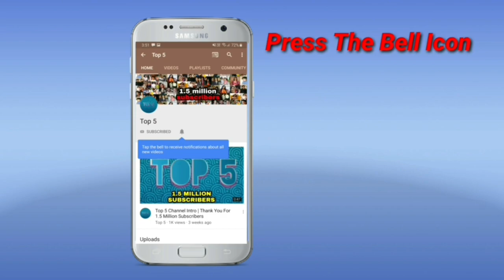Did Salman Khan Physically abuse Aishwarya Rai | Watch Full Story